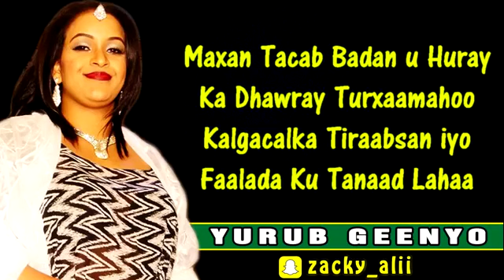yurub geenyo hees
shidan 2018